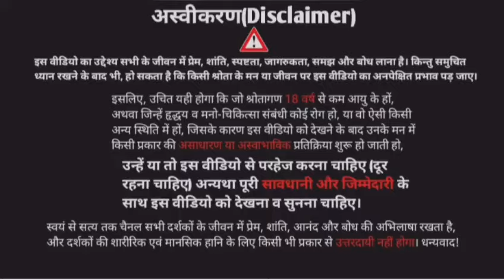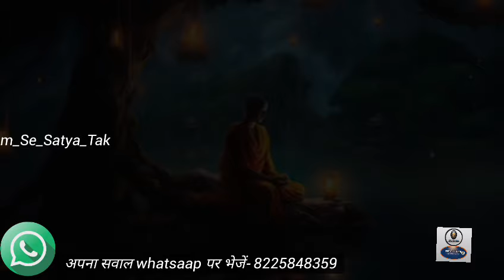क्या ईश्वर जाना जा सकता है? | does God exist? | J. Krishnamurti | Achintya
आपके चैनल के माध्यम से मुझे बहुत लाभ हुआ; मैं कुछ सहयोग करना चाहता हूँ!!!
कभी-कभी वे लोग जिनको ऐसा लगता है की उन्हें इस चैनल के माध्यम से बहुत फायदा हुआ है वे मेसेज के माध्यम से या जब उनसे बात होती है तब पूछते हैं की हम किस तरह कोई आर्थिक सहयोग कर सकते हैं?
अब ऐसा बिल्कुल नहीं है कि मैं नहीं चाहता कि बात ज्यादा लोगों तक पहुँचे और बेहतर ढंग से पहुँचे और यह भी समझता हूँ की उसके लिए चाहिये संसाधन जिनमें लगता है धन लेकिन फिर भी अभी तक तो हमारी तरफ से मना ही किया गया है की हम किसी तरह का कोई सहयोग अपने लिये नहीं लेते।
जितना कुछ हम अपने दम पर कर पाते हैं हम करते हैं। हमारा पूरा समय और संसाधन सब इसी काम में लगता है ताकी जितना हो सके हम उनकी सहायता कर सकें जो सचमुच अपनी सहायता के हकदार हैं।
लेकिन अब मैं अकेला यह तो नहीं कर सकता की अलग से कमाने भी जाऊँ और यहाँ पर रोज नियमित रूप से वीडियो- पोस्ट बनाकर डालूँ, फोन पर आपसे घंटो आपके सवाल पर बात भी कर लूँ। मेरे पास भी दिन रात मिलाकर 24 ही घंटे होते हैं और सारा समय इसी काम को समर्पित हो जाता है।
लेकिन आप भी जानते हैं की जो वीडियो हम डालते हैं उनमें किसी तरह की कोई एडिटिंग नहीं होती है, बहुत ही साधारण होते हैं,
वॉइस क्वालिटी भी थोड़ी कम ही होती है और अक्सर लोग इस तरह के भी मेसेज या कॉमेंट करते हैं की आप थोड़ा एडिटिंग, वॉइस क्वालिटी थम्बनील इन सब पर काम करो ताकि बात अधिक लोगों तक पहुँचे और सुनने वाले को और अच्छे से समझ आये। लेकिन आप भी समझते होंगे की
 इन सबके लिए चाहिए अच्छा मोबाइल, रिकॉर्डर, एडिटर और हो सके तो कैमरा और भी दूसरी चीजें हैं।
अब यह सब हमें ख़ुद के लिए तो चाहिए नहीं और अगर यह सब आपको चाहिए तो इसके लिए चाहिए धन।
तो जो कोई भी सचमुच अपनी मर्जी से किसी तरह का सहयोग करना चाहते हैं वह नीचे दिये गये लिंक के माध्यम से कर सकते हैं।

कोई जोर जबरदस्ती नहीं है। अगर आपको सचमुच ऐसा लगता है की सहयोग करना चाहिए तो ही कीजिए अन्यथा मत कीजिए।
क्योंकि मैं किसी की भी सहायता जबरजस्ती उसकी मर्जी के बिना नहीं कर सकता और इस बात की भी कोई गारंटी नहीं देता की मेरे माध्यम से आपकी सहायता होगी ही।
मुझे अपनी समझ से करने के लिए जो सचमुच सही और जरूरी लगता है वह मैं कर रहा हूँ।
लेकिन आप जो सहयोग करेंगे उसके माध्यम से आपकी और आपकी ही तरह अन्य लोगों और जीवों की सहायता हो सकेगी। मुझे अपने लिए कुछ नहीं चाहिए। खुद के लिए जितना चाहिए उतना मैं खुद कर सकता हूँ।
हमें सहयोग करके आप अपना ही सहयोग करेंगे क्योंकि हमारे पास अच्छे और जरूरी संसाधन होंगे तो ही हम नियमित रूप से आप तक काम की बात ला पाएंगे और इस प्लेटफॉर्म पर बने रह पाएंगे अन्यथा हो सकता है कहीं गुम ही हो जाएं।
और नहीं तो जितना अधिकतम हमसे होगा अपनी तरफ से हम उतना करेंगे... धन्यवाद!!!
या तो खुद मैदान-ऐ-जंग में योद्धा बन उतर जाओ
और उतर न सको तो यौद्धाओं के शस्त्र बन जाओ।

लिंक पर click कीजिए 👇 रजिस्टर कीजिए।
Membership या Tip के माध्यम से आप सहयोग कर सकते हैं।

kya ishwar hai jiddu krishnamurti?
J krishnamurti philosophy in hindi
ishwar kya hai?
ishwar ko kaise jane?
is it possible to know God?
how to find God?
krishnamurti philosophy video hindi
satya kya hai?
kya Ishwar ko jana ja sakta hai? | J. Krishnamurti |
 How to know God? | Achintya